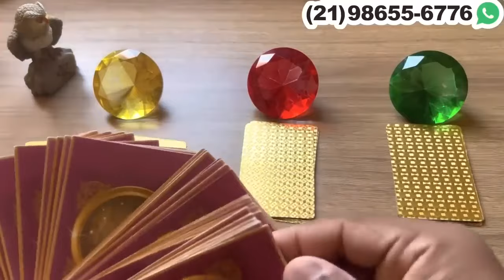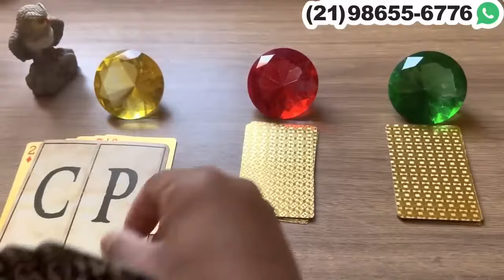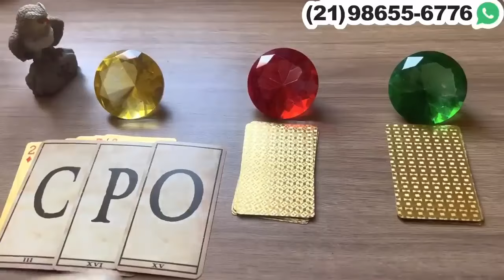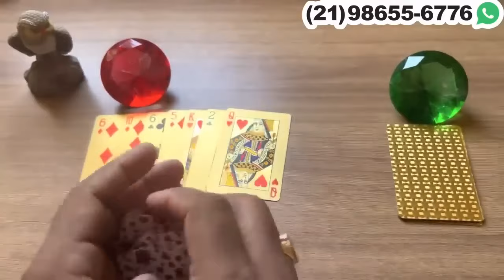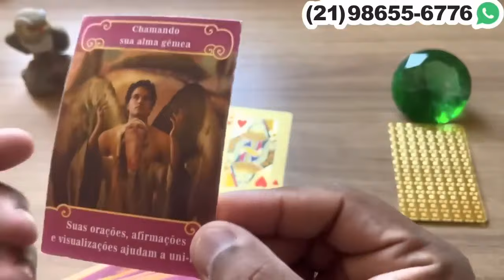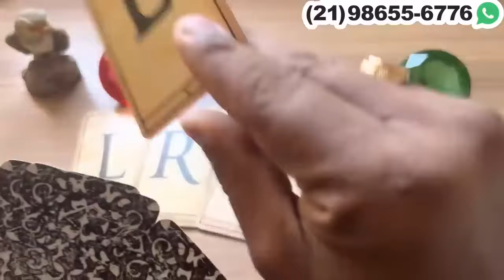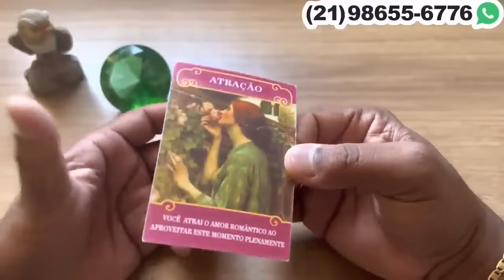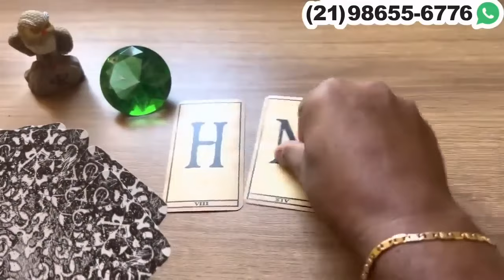‼️ ESTA TE ENXERGANDO DE UMA FORMA DIFERENTE + LETRA INICIAL! ‼️ Tarot Responde 💘